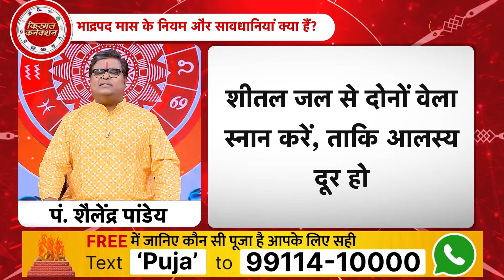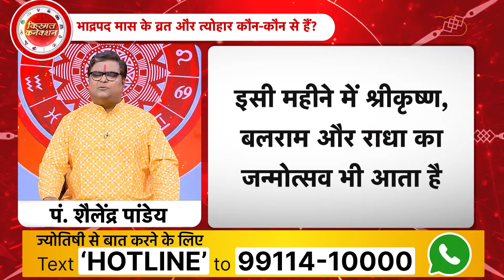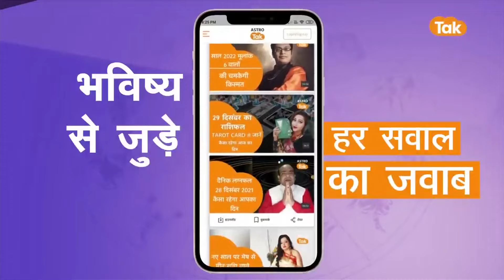भाद्रपद महीने में क्या बरतें सावधानी | Shailendra Pandey | Astro Tak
Bhadrapad Month 2024: चातुर्मास के पहले महीने को सावन कहा जाता है. वहीं इसके दूसरे माह को भाद्रपद कहा जाता है. जिसे कई लोग भादों के नाम से भी जानते हैं. यह महीना दैवीय कृपा से भरा हुआ होता है...आइए ऐसे में ज्योतिर्विद शैलेंद्र पांडेय जी से जानते हैं कि, भाद्रपद महीने में क्या बरतें सावधानी ...